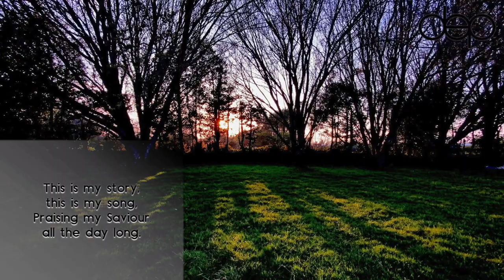Blessed Assurance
The Song 'Blessed Assurance' has been recorded and edited by members Worship group separately in their own homes during the lockdown period. The photos have been supplied by members of the Church.
Fanny J Crosby